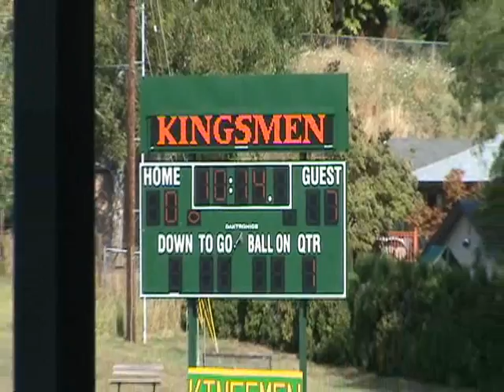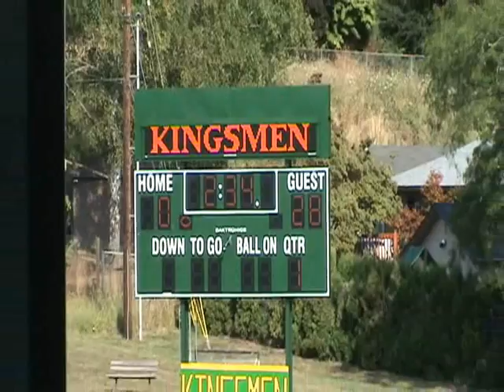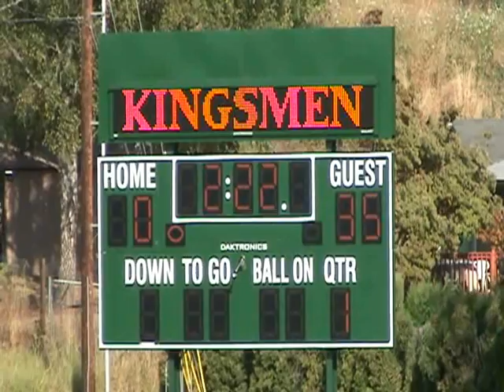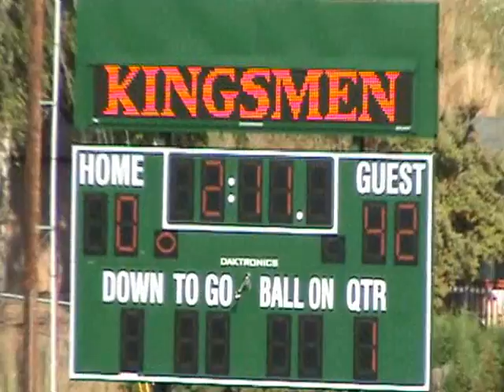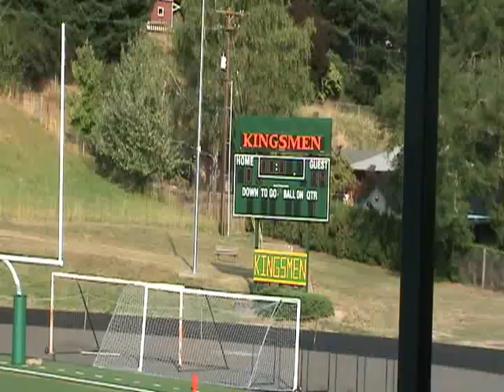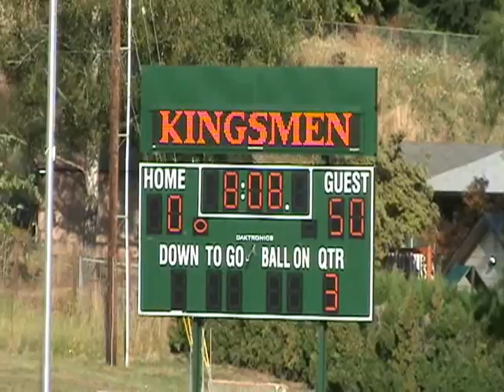Sherwood@RexPutnam 090811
Sherwood versus Rex Putnam, 09/08/2011